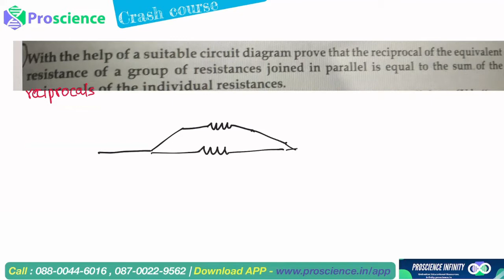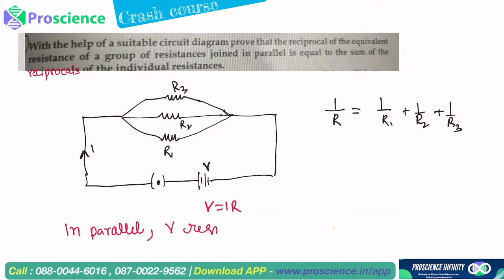with the help of a suitable circuit diagram prove that the reciprocal of the equivalent - class 10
with the help of a suitable circuit diagram prove that the reciprocal of the equivalent resistance of a group of resistances joined in parallel is equal to the sum of the raiprocals of the individual resistances.